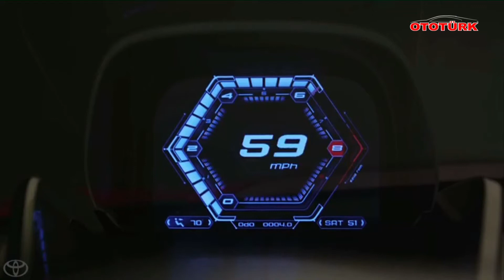Toyota FT-1 Concept Designstudie (HD) by OTOTÜRK TV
Toyota FT-1 Concept Designstudie by OTOTÜRK TV